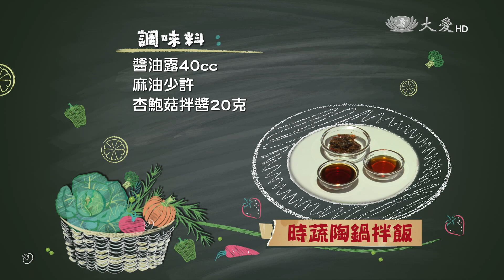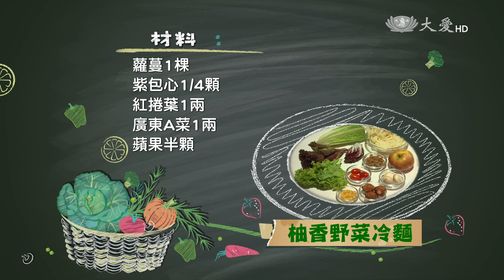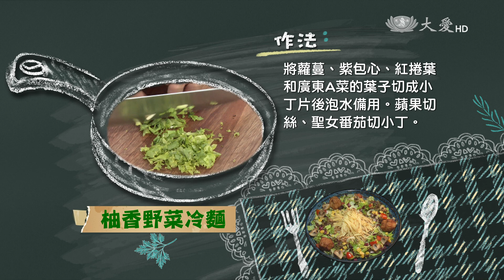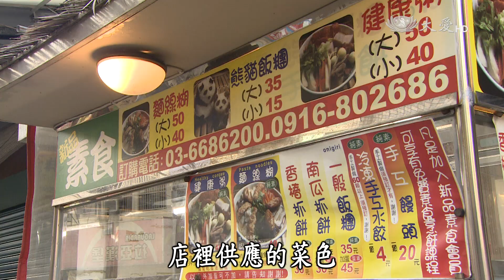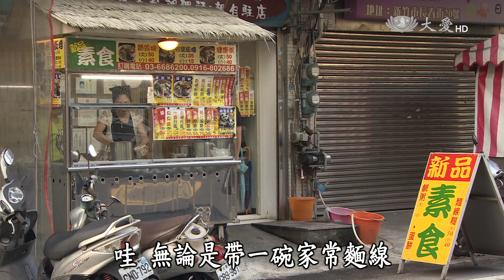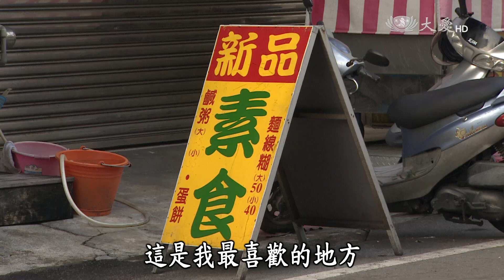【現代心素派】20151113 香積料理｜時蔬陶鍋拌飯、柚香野菜冷麵｜在地好美味．新品素食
原本對念書與學校沒什麼興趣的劉俊言，卻因為老師的靜思語教學，而改變了他的叛逆，除了加入了慈青社，畢業後也投入了他最愛的餐飲業，本身也吃素的他，今天要教大家製作非常特別的日式素食，想讓大家知道素食也可以如此的與眾不同哦！

【時蔬陶鍋拌飯】
材    料：素肉燥50克、紅蘿蔔半條、小黃瓜半條、玉米粒50克、海苔絲少許、百頁豆腐60克、堅果30克、白飯180克
調味料：醬油露40c.c、麻油少許、杏鮑菇拌醬20克
作    法：
1. 將堅果切一半、小黃瓜切絲，紅蘿蔔切絲川燙備用。
2.在陶鍋上面抹上少許的麻油，然後加入白飯，利用飯匙把飯打平整。
3.飯打平之後，擺入材料素肉燥、紅蘿蔔絲、小黃瓜絲、百頁豆腐、玉米粒及杏鮑菇拌醬。
4.將陶鍋放到瓦斯爐上燒至聽到吱吱的聲音，加入一匙的醬油露，便可用防燙夾起，最後再加上堅果、海苔絲即可上桌。

【柚香野菜冷麵】
材    料：蘿蔓1棵、紫包心1/4顆、紅捲葉1兩、廣東A菜1兩、蘋果半顆、聖女小番茄3顆、素肉燥50克、 素丸子3顆、白洋菇3朵、玉米粒少許
調味料：柚香和風沙拉醬100c.c
作    法：
1.於滾水中放入烏龍麵煮熟，再把煮好的烏龍麵放入冰水中冰鎮。
2.將蘿蔓、紫包心、紅捲葉和廣東A菜的葉子切成小丁片後泡水備用。
3.蘋果切絲、聖女番茄切小丁。
4.把冰鎮好的麵，放入盤子中，用生菜圍邊，在生菜的上方灑上玉米粒、小番茄丁、素肉燥和蘋果絲，也可依喜好放上炸素丸子或白洋菇等配料，最後再加入柚香和風沙拉醬即可上桌。

《 在地好美味．新品素食 》
位在新竹的新竹科學園區，每天約有12萬的人在園區工作，所以竹科又有「台灣矽谷」之稱。當然，每天要餵飽這麼多人，想必竹科這附近，應該藏有很多美食料理哦！一家位在新竹竹科附近的小吃店，每天早上六點就營業一直到晚上八點才打烊，店裡供應的菜色也應有盡有，一定能讓吃素的朋友找到適合自己口味的美食。原本是從事美髮業的陳彤嫚，因為自己吃素，知道素食者在外食的選擇不多，因此開啟了這間素食餐廳想和大家分享自己的拿手好菜。我喜歡吃飯看起來有很多色澤不同的東西，這樣子我們可以每天吃到很多不同的，可以幫助身體機能的食物。常來吃飯的顧客陳先生就說「我吃的是麵線，他沒加味精，所以吃完不會很口渴……有媽媽的味道。」這家開在髮廊裡的素食早餐店，用料實在，又不添加味精，真的就像媽媽煮的味道一樣，接引了許多吃葷食的朋友，真的是十分的健康呢！